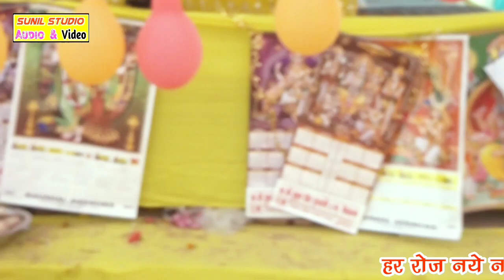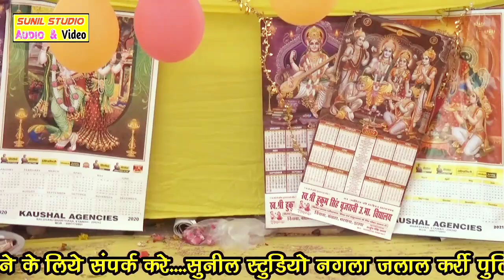स्वामी आधार चैतन्य जी का किया सम्मान || मनोज यादव मोनू यादव रानू यादव प्रधान जी ने बंधारा से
गायक आधार चैतन्य जी

भागवत वीडियो